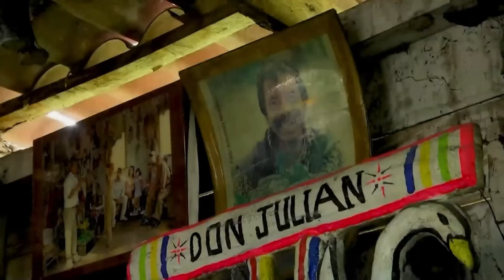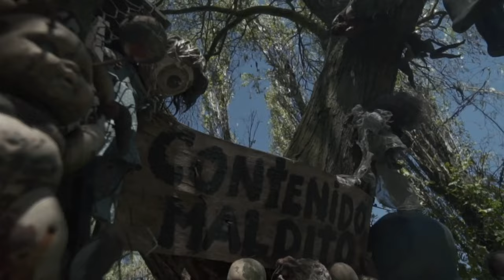Top 30 Strange Places to Visit in the World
Travel is a journey of discovery, and occasionally, the strangest and most unusual discoveries are made. Explore the world of strange tourist spots to have your assumptions pushed to the limit and to spark your sense of wonder. Every location has a special story to tell, and every visit promises a unique experience.
These are our picks for the top 30 strange places to visit in the world.

00:00 – Introduction
00:37 – Spotted Lake
02:14 – Salar de Uyuni
03:39 – Jellyfish Lake
05:28 – Island Of Dolls
07:18 – Nazca Lines
08:10 – Stonehenge
10:05 – Waitomo Glowworm Caves
11:58 – Lake Hillier
13:05 – Fly Geyser
14:55 – Panjin Red Beach
16:35 – Deadvlei
18:10 – Tianzi Mountains
19:38 – Crooked Forest
21:08 – Catacombs
22:44 – The Wave
24:08 – Socotra
26:00 – Grand Prismatic Spring
27:32 – Zhangye National Geopark
29:18 – Marble Caves
30:55 – Kawah Ijen Volcano
33:00 – Valle de Cocora
35:00 – The Devil's Bridge
36:58 – Pamukkale
38:17 – Lake Retba
39:46 – Plain of Jars
42:11 – Chocolate Hills
43:33 – Tunnel of Love
44:34 – Lake Natron
45:49 – Glass Beach
48:27 – Moai

ABOUT
At Tour Chron, we do research about various locations of the world and bring you the details of these locations. If you love to travel, this is the place for you.